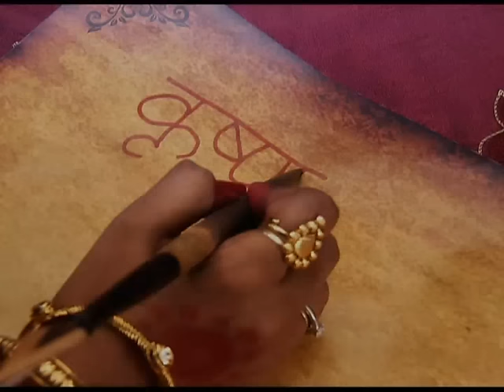द्रौपदी एपिसोड संख्या - 3 (भाग - 1)